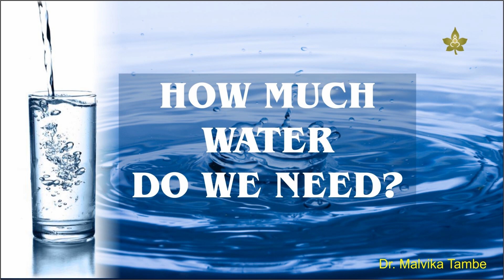How Much Water Do We Need ?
Explore with Santulan Ayurveda - According to Ayurveda  how much water do we need daily?